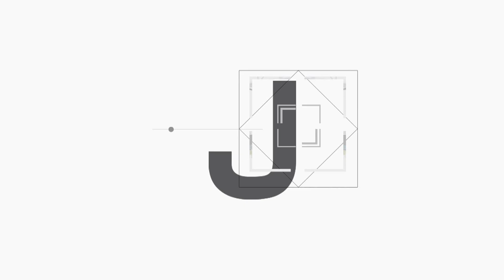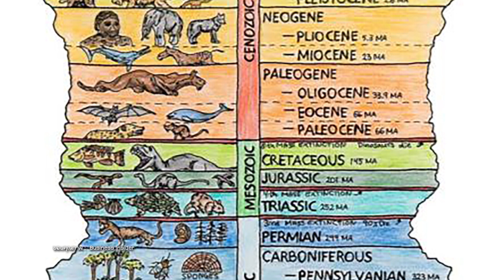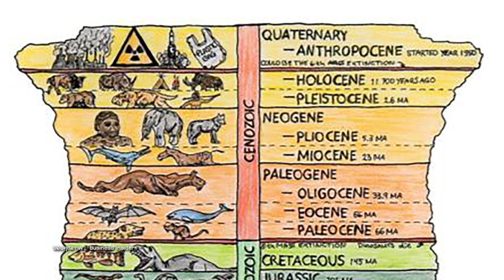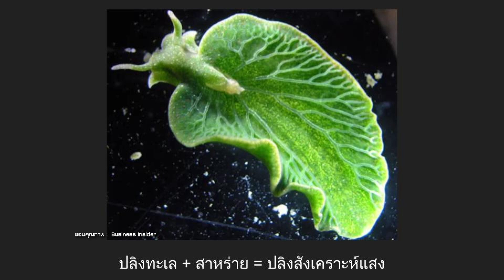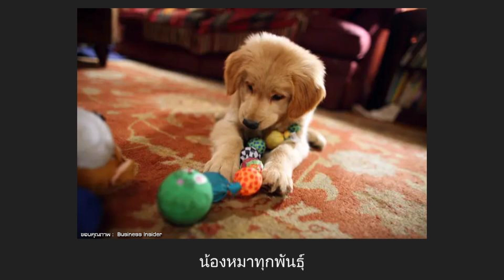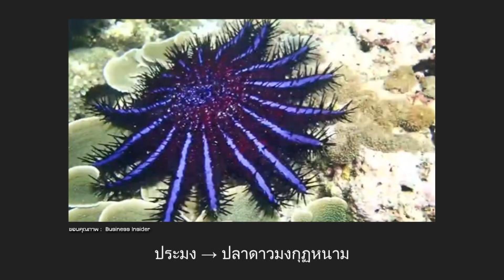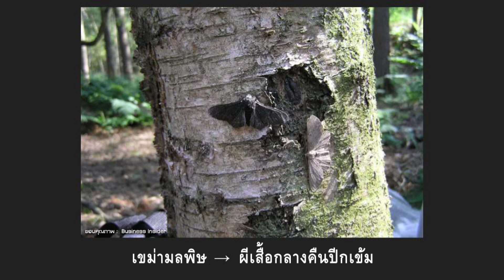เจาะใจ คอลัมนิสต์ EP.21 I วิวัฒนาการของสิ่งมีชีวิตที่ปรับตัวเพราะมนุษย์ กับ วรรณสิงห์ [9 ก.ย. 66]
เจาะใจเสาร์นี้พบกับวรรณสิงห์ ประเสริฐกุล กับเรื่องของวิวัฒนาการของสัตว์ต่างๆ ที่เกิดการเปลี่ยนแปลงและปรับตัวเพราะมนุษย์

เจาะใจ เสาร์ที่ 9 กันยายนนี้ เวลา 21.00 น. ทางช่อง 9 กด 30

154 ลาดพร้าว ซอย 107 แขวงคลองจั่น เขตบางกะปิ กรุงเทพฯ 10240
154 Ladprao Road (Soi 107) Klongjan, Bangkapi, Bangkok 10240 Thailand